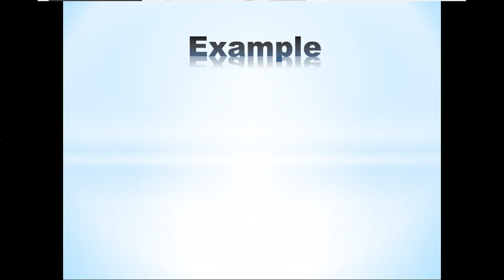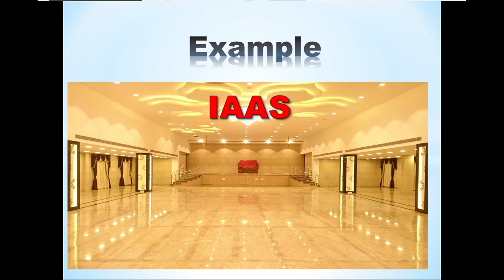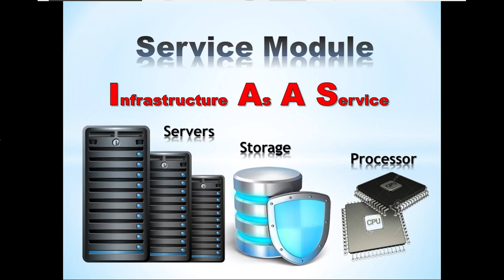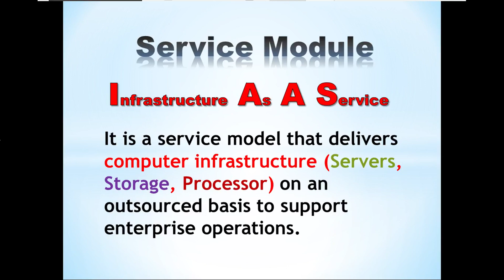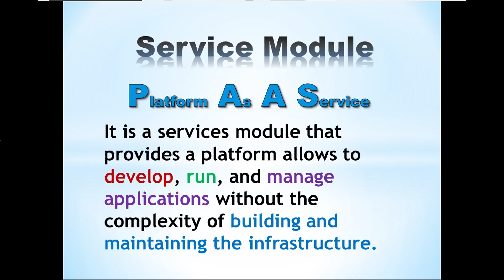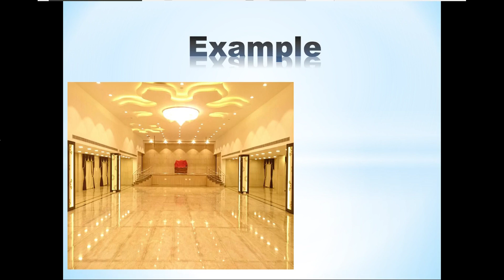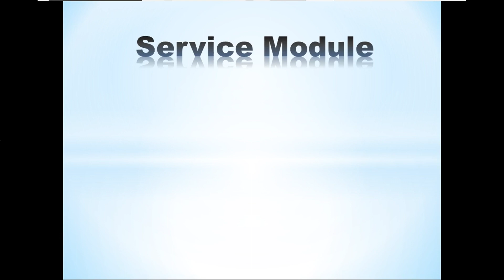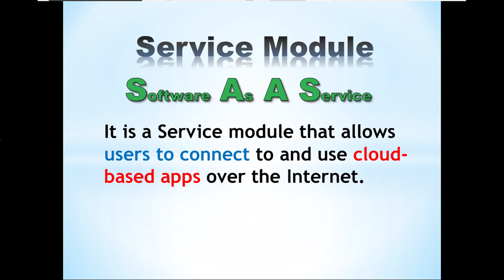036 What is Cloud Computing with AWS | Huzefa | Tamil Videos |Part 2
Cloud Computing Part1 Video